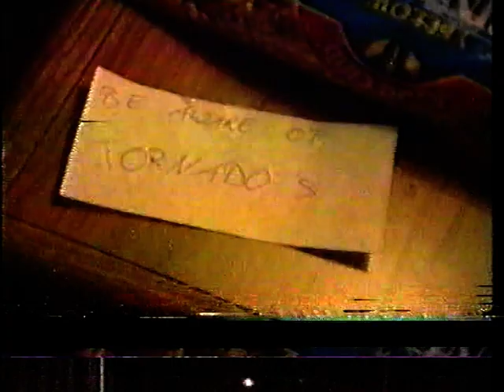Videos from Albuquerque and Denver Jun - Aug 1999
Film from house on 1514 Gold Ave., Albuquerque, June 1999
Denver, Colorado weekend before joining Up with People July 16 – 17, 1999
Early Up with People and Staging July/August 1999